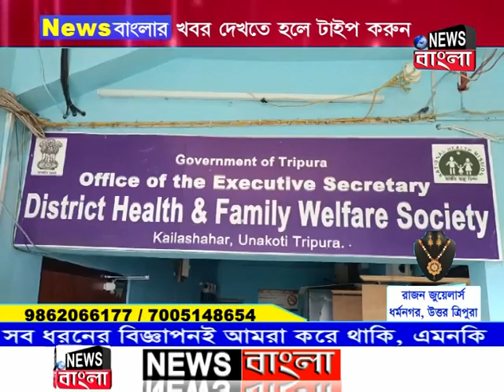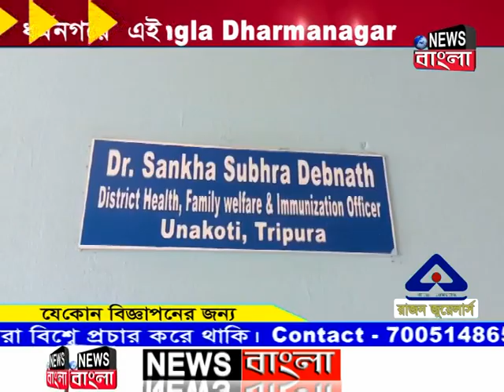নিউজ বাংলার খবরের জের !